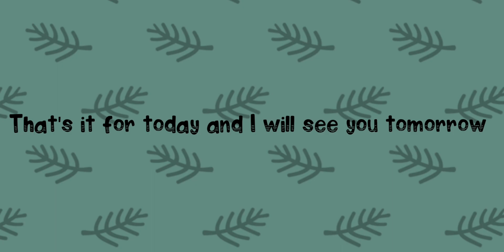ADVENT CALENDAR 2022 20 DECEMBER 20/24 🌲⛄❤